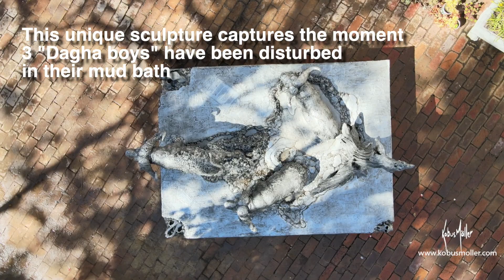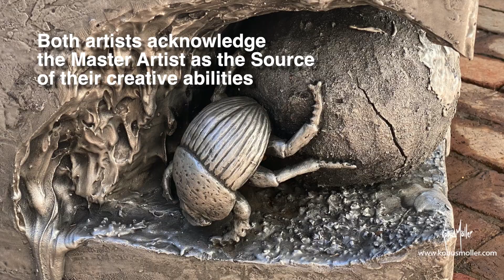Unholy Trinity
A moment of intense drama in the African bush, captured  in a sculpture cast in cold aluminium. A collaboration by Kobus Möller and Frederich Peens.